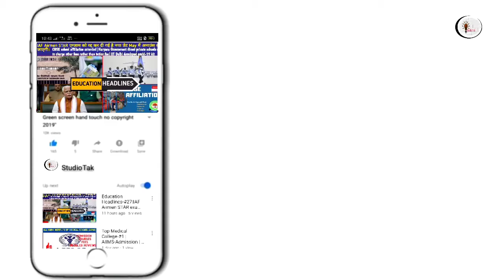Education News #30 |DMRC Result declared|Haryana Govt Freezes Govt jobs|Rajasthan PTET postponed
Top -5 latest education headlines news
1. DMRC result 2020 JE,AE Maintenance post released on official website.
2. Haryana Government freezes new government jobs for one year for covid-19 pendemic.
3. Rajasthan Pre Teacher Eligibility Test (PTET) 2020 postponed.
4. JPSC result declared Jharkhand girl from most valnerable tribe cracks civil service exam.
5. Many Government job exam postponed due to covid-19 outbreak RPSC /OSSSC / Jr. clerk/SEBI/RIMS UPSC & SSC

He'll guys on today's episode#JPSC#PTET#DMRC#HaryanaGovernment#HaryanaGovernmentJob#RPSC#OSSSC#JrClerk#RIMSUPSC&SSC#Educationheadlines